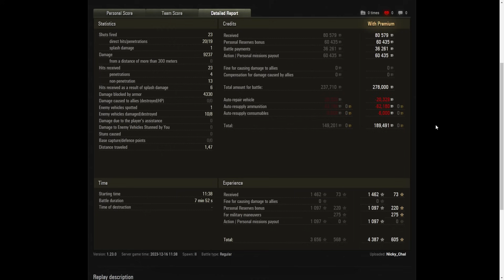World of Tanks - เก๋า!! E100 สมกับการรอคอย!!